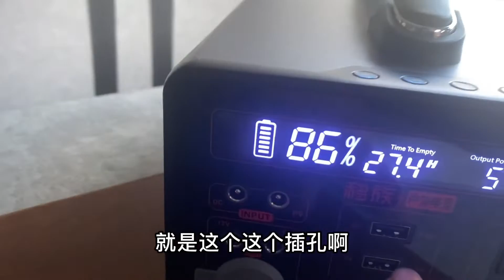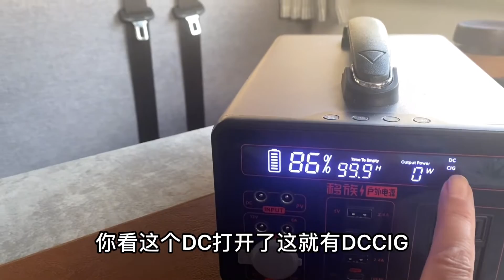一个人自驾房车旅居巴马十一，发现房车使用中的需求，分享好物